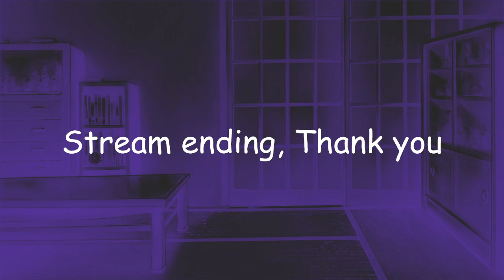[VOD] Guerrila stream Mabinogi, grinding those levels and sorting my messy inventory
BGMs for intro and outro used are from DOVA SYNDROME